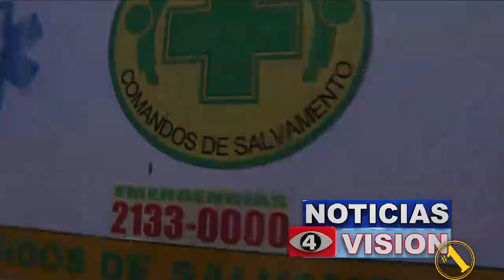Comandos de Salvamento pide ayuda.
Una institución de socorro está pidiendo ayuda para continuar  prestando su valiosa colaboración en situaciones de emergencia y así seguir salvando muchas vidas. Toda la información nos las cuenta la periodista Mónica Linares.